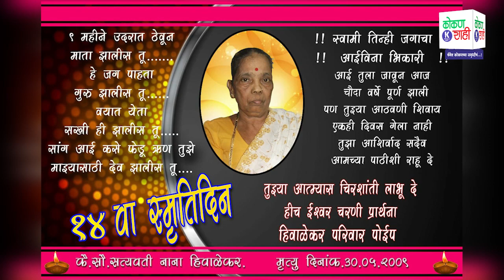🛑 १४ वा स्मृतिदिन । कै. सौ. सत्यवती नाना हिवाळेकर । पोईप | Kokanshahi